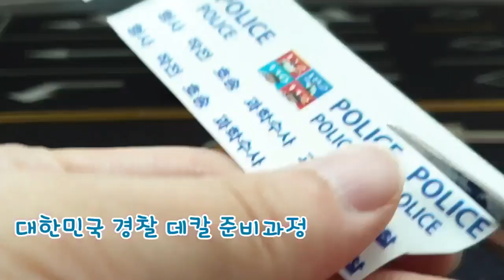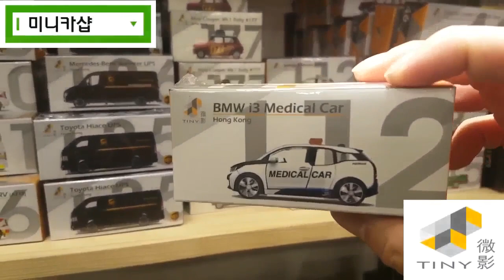세계최초 1대 64 스케일 아반떼 XD 한국경찰차 만들기 1부 Let's make Korea police car ! ep1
본 영상은 2부로 나누어져 있습니다

[미니카 TV 창작품 CREATIVE]

지금까지 이런 디테일은 없었다! 중국에서 온 금형 ! 엑스카토이즈(xcartoys)라는 회사 아반때 XD 금형으로 만들어낸 요즘 길에서 보이는 한국 경찰차! 미니카 TV가 전격 공개하는 중국 법원차량 대한민국 경찰차 만들기 !
영상이 길어져서 2부로 나누었습니다. 양해부탁드립니다.